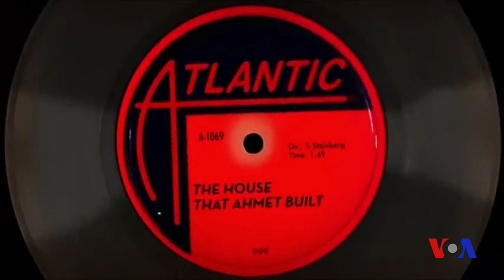Xalqaro hayot - 28-may, 2018-yil - Vashingtondagi turk elchisining uyi - tarixiy imorat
Amerika musiqa madaniyatida chuqur iz qoldirgan Nesuhi va Ahmet Ertegun Istanbulning Uskudar mahallasida joylashgan, 1750-yillarda buxorolik hojilar tomonidan qurilgan va Naqshbandiya tariqatiga mansub o’zbek darvishlari takasi hududida dafn etilgan.